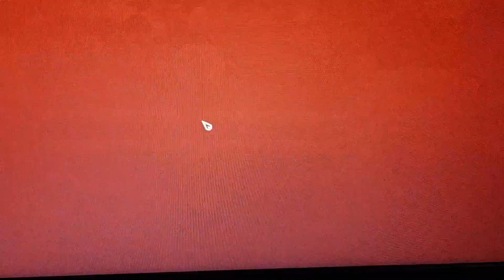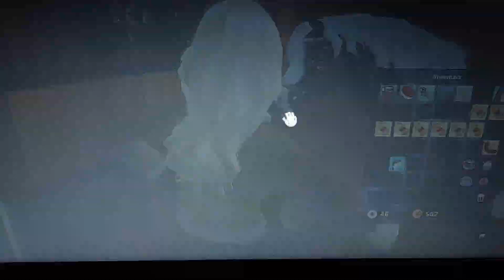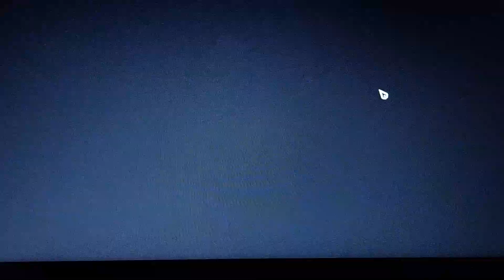sposób na nudę w star stable online